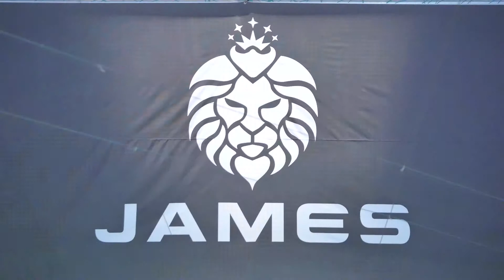James tvN Drama Shoot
Here at James Motorcycle, we had a chance to shoot a few scenes for a popular korean drama.

Our crew also played as bikers in the drama. It was a great opportunity for everyone.

This is just a little preview !